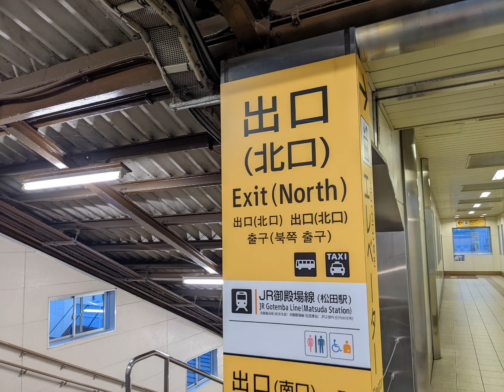【乗り換え】小田急 新松田駅〜JR御殿場線 松田駅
JR御殿場線はTOICAエリアなので、ここで乗って降りるのがSUICAエリアだと結構面倒くさいことになります。その場合は切符で乗るほうが無難です。(国府津駅で東海道線乗り換えて茅ヶ崎方面に行く場合とか)